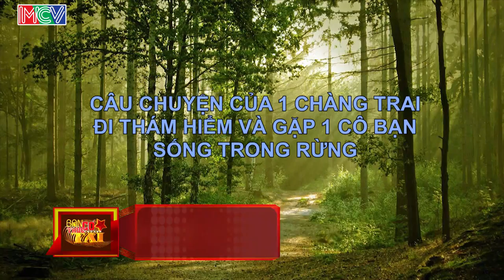BẠN CÓ THỰC TÀI | Mùa 3 - Tập 4 | Đoan Trang khoe lưng trần trên ghế nóng | 18/04/2016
Nội dung tuần này: (nhấn HIỂN THỊ THÊM để điều hướng)
01:41 Giám khảo ĐOAN TRANG
05:17 Nhóm TUỔI NGỌC
11:22 VƯƠNG LẬP HÒA
16:54 Nhóm ANH EM
21:28 NGUYỄN MINH TUẤN ANH
27:19 Nhóm CODE BAND
33:17 TRẦN THIÊN KHANG
41:26 Nhóm EAGLE
46:45 Tổng hợp điểm trong tuần
49:10 [VÔ ĐỊCH TUẦN 3] Nhóm COME BACK
54:29 [TIẾT MỤC CAO ĐIỂM NHẤT TUẦN 4]

Truyền hình thực tế “BẠN CÓ THỰC TÀI” mùa 3 – 2016 được phát sóng vào 21h30 thứ Hai hàng tuần trên HTV7 là sân chơi dành cho mọi tài năng không phân biệt độ tuổi, giới tính …. các kỉ lục gia và tất cả những người có tài năng, sở trường đặc biệt ở tất cả lĩnh vực. Diễn viên điện ảnh Quyền Linh tiếp tục đảm nhiệm vai trò MC cho mùa thứ 3.

Ban Giám Khảo bao gồm 02 thành phần:
- BGK khán giả là 50 khán giả có mặt tại trường quay.
- BGK chuyên môn là những nghệ sỹ có uy tín và tên tuổi trong làng giải trí với những thành công nhất định trong sự nghiệp Đạo diễn Lê Hoàng, ca sỹ Phương Thanh, diễn viên hài Minh Nhí và diễn viên Cát Tường. 01 giám khảo còn lại sẽ được luân phiên thay đổi trong từng tập phát sóng. Ngoài việc chấm điểm, các giám khảo sẽ đem đến những màn tranh cãi thú vị mà không chịu bất cứ sự chi phối nào của đạo diễn.

Điểm độc đáo trong “Bạn Có Thực Tài” chính là mỗi thí sinh chỉ sẽ có 3 phút trình diễn (tăng thêm 1 phút so với 2 mùa trước). Trong 1 phút đầu tiên của tiết mục dự thi, 50 BGK khán giả sẽ bấm nút Đỏ/ Xanh để quyết định thí sinh có được quyền biểu diễn tiếp tục hay không. Nếu trên 50% khán giả bấm nút Xanh, đồng nghĩa với việc thí sinh được tiếp tục biểu diễn hết tiết mục dự thi, ngược lại, nếu trên 50% khán giả bấm nút Đỏ, tiết mục dự thi sẽ phải ngưng lại và bị loại. Những thí sinh bị loại vẫn có thể tham gia vào tuần khác nếu họ có đầu tư cho tiết mục mới. Điểm đặc biệt của năm nay đó chính là thành phần BGK khán giả sẽ được tăng thêm quyền lực đối với các tiết mục dự thi: nếu 70% khán giả tại trường quay bật đèn Xanh thì tiết mục đó được cộng 1 điểm vào kết quả chung cuộc, nếu 90% khán giả bật đèn Xanh thì được cộng 2 điểm và nếu như 100% khán giả bật đèn Xanh thì thí sinh sẽ được nhận 3 điểm thưởng chung cuộc.

Tiết mục được BGK khán giả bình chọn và đạt số điểm cao nhất từ BGK chuyên môn sẽ dành giải vô địch cuộc thi tuần đó. Thí sinh sẽ nhận được giải thưởng vô địch cuộc thi tuần, cúp vô địch này chỉ có 1 và sẽ được trao luân phiên cho các đương kim vô địch. Bắt đầu từ tuần thứ hai, sẽ có phần thi thách đấu dành cho nhà vô địch tuần này với nhà vô địch của tuần trước. Tiết mục chiến thắng sẽ trở thành đương kim vô địch. Tài năng giành được chức vô địch năm sẽ nhận giải thưởng 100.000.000đ.